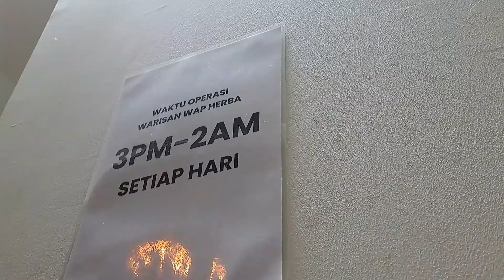Urut tradisional/ Di Malaysia ketuk ketuk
Herbal Steam Bath Heritage Taman Melati